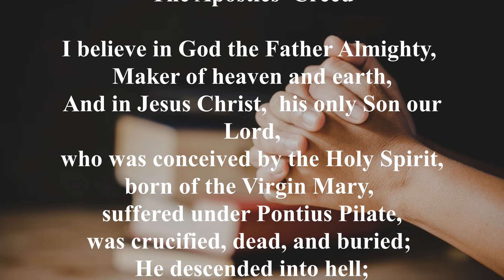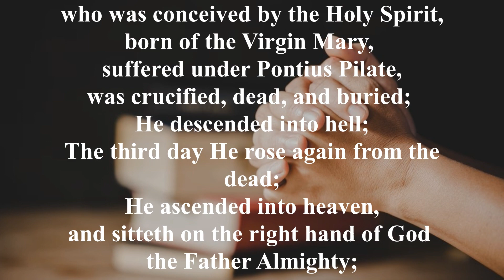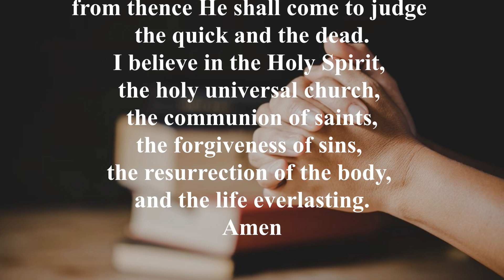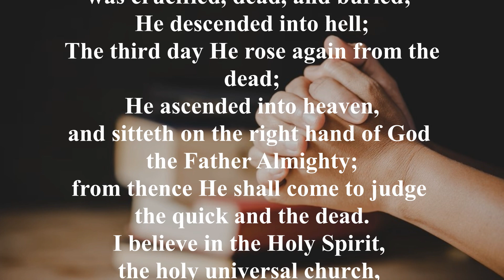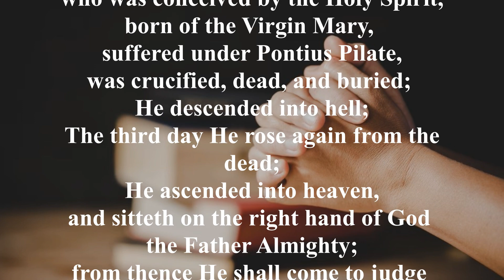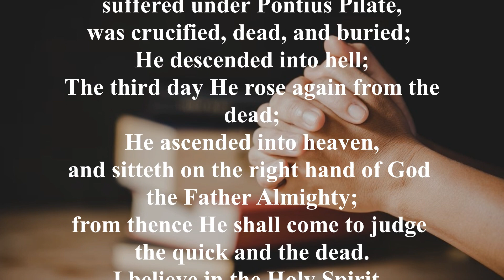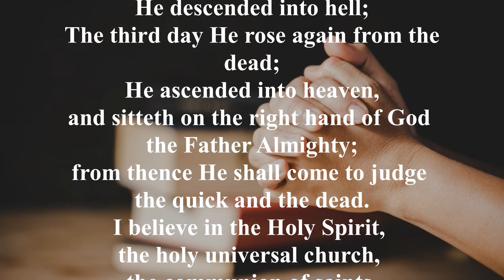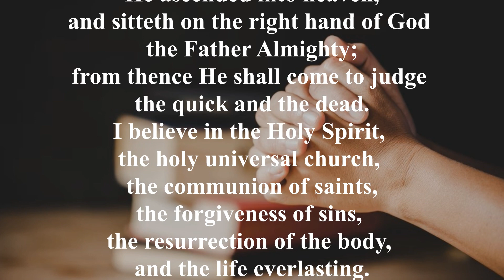The Apostles Creed - Text and Audio (Repeating for Memorize)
was crucified, dead, and buried;
  and sitteth on the right hand of God
  the Father Almighty;
  from thence He shall come to judge
  the holy universal church,
  Amen
ㅡㅡㅡㅡㅡㅡㅡㅡㅡㅡㅡㅡㅡㅡㅡㅡㅡㅡㅡㅡ